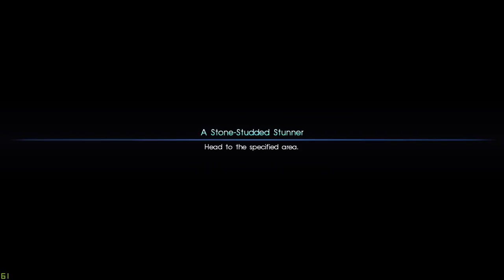Final Fantasy XV walkthrough (2-1) - NO COMMENTARY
Walkthrough PC gaming
Final Fantasi XV